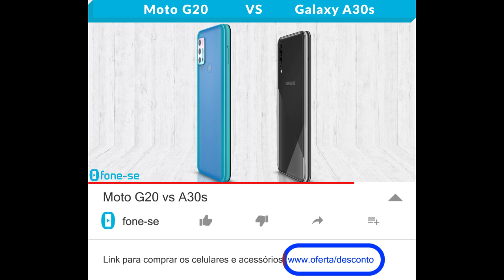Moto G20 vs A30s (Comparativo)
Cores alternativas no comparativo entre a ficha técnica do Moto G20 e do Samsung Galaxy A30s, + uma comparação de tamanho exclusiva (3D), e muito mais.

Links para comprar:

(Moto G20)

Pergunta:
Quando foi a última vez que você viu alguém assistindo TV Digital no celular?